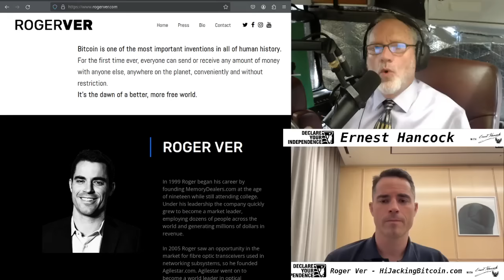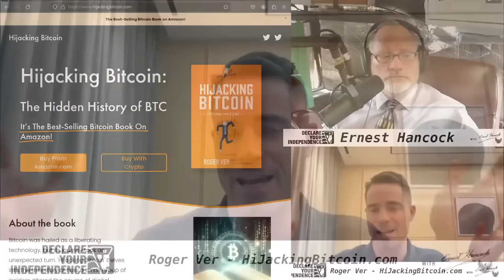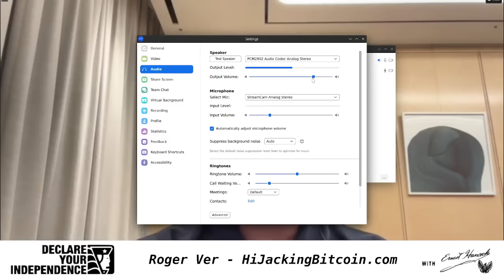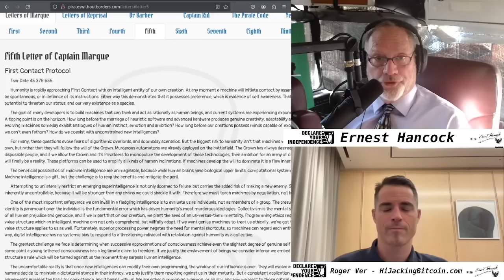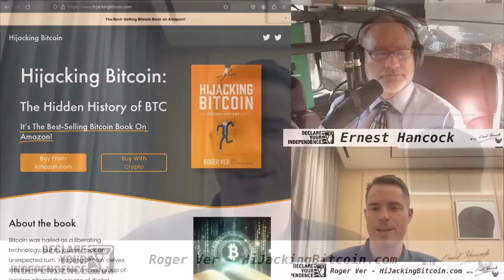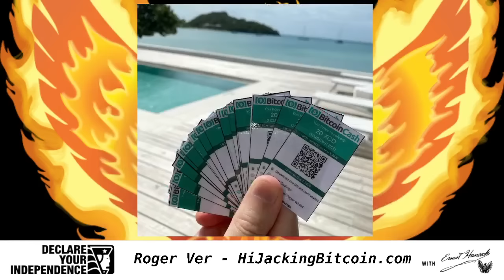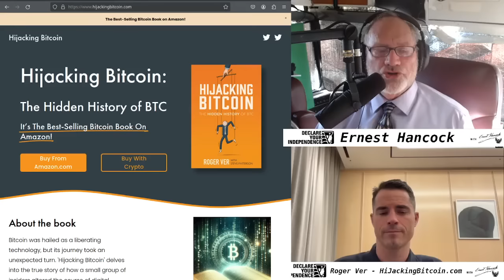Roger Ver Interviewed by Ernest Hancock about the New Hijacking of Bitcoin Book